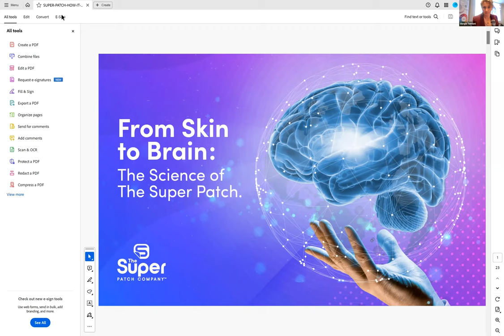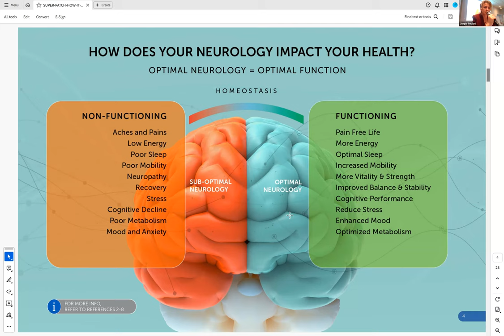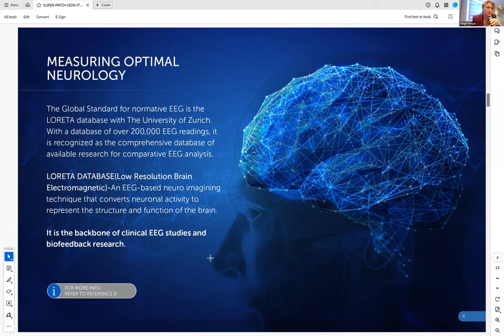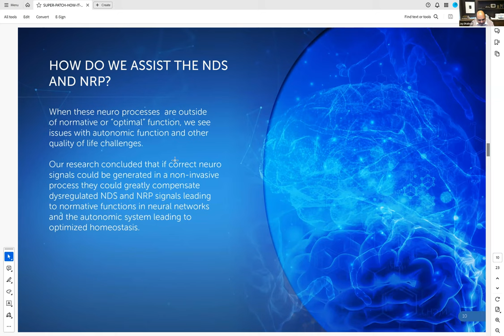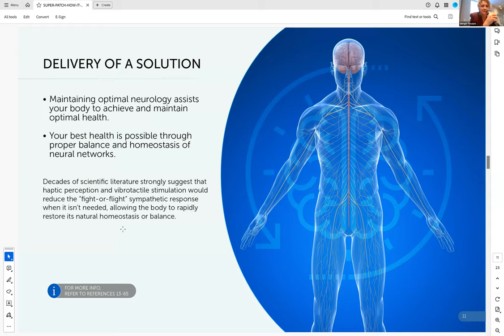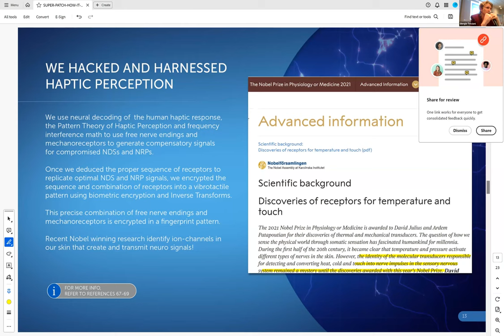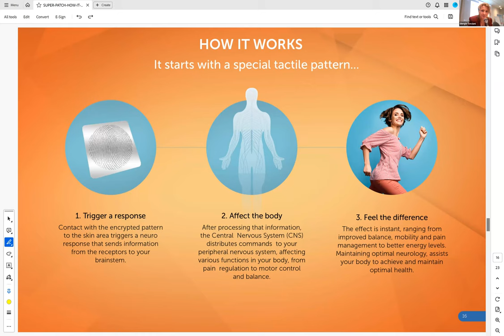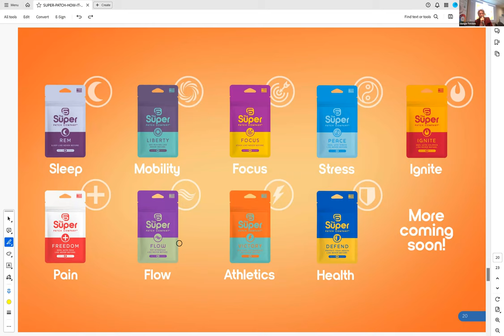SUPER PATCH 2024 - Neuro STIMOLAZIONE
Una rivoluzione per il riequilibrio del SISTEMA NERVOSO CENTRALE

Super Patch VTT:
Funzioni ottimali attraverso una neurologia ottimale.
SUPPORTATO DALLA RICERCA. PROVATO DALLA SCIENZA.
Super Patch VTT contiene tecnologie vibro-tattili che sfruttano la teoria dei modelli della percezione aptica nelle calze e in altri prodotti per contribuire a migliorare il benessere e la qualità della vita degli utenti.
VTT è stato il pioniere di una tecnologia brevettata di stimolazione tattile non elettrica e priva di farmaci che secondo studi recenti contribuisce a:
Migliore forza e potenza (Energia)
Migliore Equilibrio & Stabilità (Mobilità)
Migliore gestione del dolore e del malessere
Maggiore benessere neurologico
Migliore qualità del sonno
Migliori prestazioni a livello cognitivo
Meno stress

Perché il Super Patch?

Il Super Patch è la più grande innovazione tecnologica nel campo della salute e delle prestazioni degli ultimi 50 anni.
È stato dimostrato che queste tecnologie sono efficaci, prive di farmaci, non invasive, prive di rischi, convenienti e accessibili.
Queste tecnologie NON HANNO RIVALI!
Questo è il motivo per cui Super Patch rappresenta una delle maggiori opportunità per cambiare

il settore della salute/benessere e delle prestazioni, creando allo stesso tempo una ricchezza
incommensurabile perché tutti possono utilizzare, permettersi e consigliare queste tecnologie.